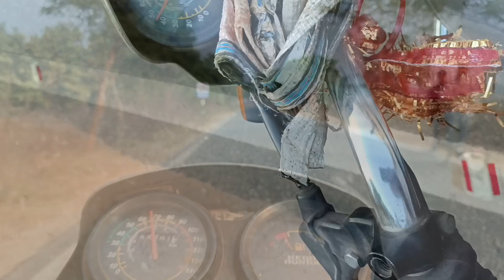Chicken Curry || Happy New Year 2023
From Odisha, Rourkela

🔕नोट : हमारे चैनल के गाने को Re - Upload ना करें अन्यथा
आपके चैनल पर बिना Warning A Strike दिया जा सकता है । हमारे चैनल पर कीसी तरह का
नुकसान पहुंचने की कोसीस ना कारे। THANK YOU...